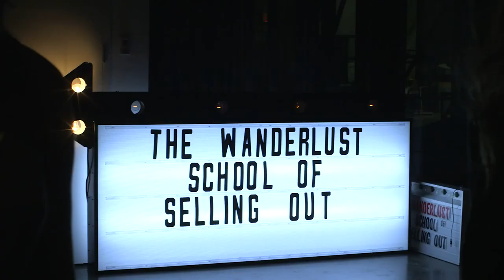The Wanderlust School of Selling Out - Deals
Hosted by N.D. Austin & Ida C. Benedetto

The skills that make you good are not the skills that make you successful. In this four-part discussion series, Wanderlust explores the chemistry between creativity and commerce. Join us for a pop-up think tank at Kickstarter's new headquarters in Greenpoint, Brooklyn.

Deals: on securing the terms for doing what you're best at

Sunny Bates (Jawbone & TED), David Lavin (Lavin Agency), Andrea Calvaruso (Kelley Drye & Warren LLP), Julia Pimsleur (Little Pim), Ari Kuschnir (m ss ng p eces)